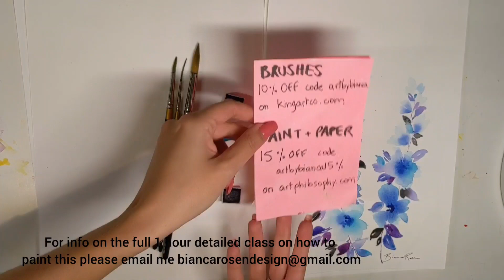How to paint LOOSE watercolor florals!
The class is perfect for all levels including beginners and a sketch and supply list will be emailed to you once you have signed up. :) you’ll absolutely LOVE this class and learn so much. And best of all, you’ll be able to create a painting you can frame at home!